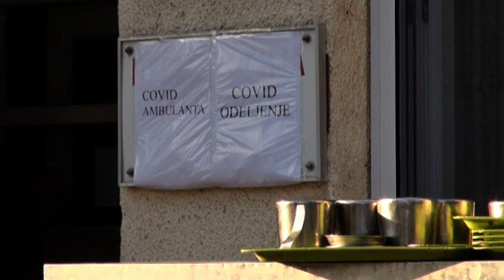TV Telemark - NA KOVID ODELJENJIMA U ČAČKU 107 PACIJENATA, PREMINULA JEDNA OSOBA 16 01 2021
U poslednja 24 časa na kovid odeljenjima preminula je jedna osoba iz Čačak, M.R. (1934), sa pozitivanim nalazom PCR testa.
Na kovid odeljenjima hospitalizovano je 107 pacijenata. U Respiratornom centru smešteno je devet, od kojih je jedan na respiratoru.